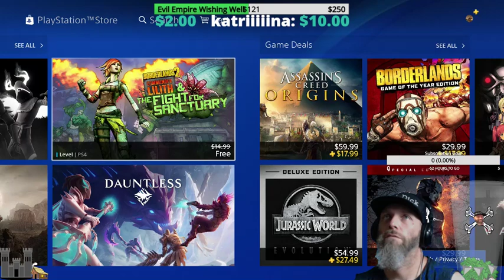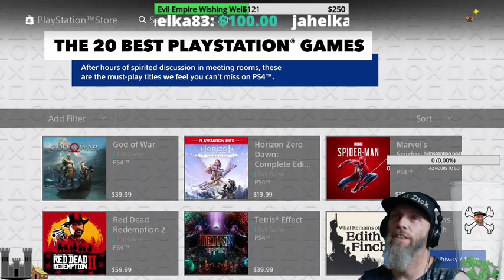EvilDick Plays X-Com 2 & Burns The Herb on (PS4) You Are Invited To Hang Out & BS | 383 Consecutive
Kill the aliens and burn the herb. Plus lots of dumb jokes n fun.